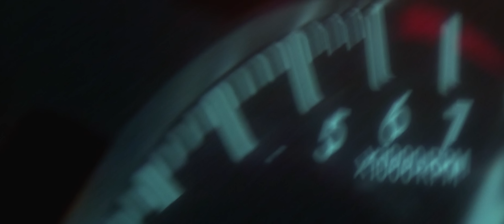Filipe Ret - DEUS PERDOA (Prod. Dallass) CLIPE OFICIAL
Cantor: Filipe Ret
Compositores: Filipe Ret / Dallass / Hunter
Produção Musical: Dallass
Mixagem e Masterização: Johnny Monteiro
Guitarra: Hunter

Selo: NADAMAL RECORD$
Editora: Warner Chappel

Direção: Gabriel Camacho
Direção de Fotografia: Doug Martins
Produção Ret: Thiago Tico
Direção de Produção: Marina Lima
Ass. de Produção: Raphael Esposito

Produção de Set Rocinha: Brunin Oliveira
Produção de Set Serra: Junior Firmino
Assistente de Set: Daniel Soda
Atriz: Thais Custodio
Op. de Câmera: Brandon Barcellos
Ass. de Câmera: Thalles Alves
Gaffer: Maicon Valladares (MAGO)
Ass de Iluminação: Rodrigo Tricarico (Pequeno)

Part. Dallass e Custódio
Figurino: Raizza Coelho
Maquiagem: Guti Cardozo
Foto Still: Steff Lima
Segurança: Leandro Pereira
Catering: Clabi Festas
Motorista Van: André (Transmax)
Motorista Ret: Edinho Leite

LETRA:

Tô pelo Rio de nave zero
Pode se arrumar q eu te espero
Digno de tudo q eu quero
Deus Perdoa todos erros

Amo me ver no espelho
Sou vaidoso é óbvio
O meu dedo do meio
É o meu amor próprio
No alto traçantes, nós fumando a pura
As estrelas mais brilhantes tão na noite escura

Diz q vem
Diz q a vida é curta
Diz q me ama, baby
Vem tirar minha blusa
Marolando a cidade
Vivo minha verdade
É q nós é a mais
Coração tá em paz

Aperta o baseado
Me chama de lindo
Nunca tô ocupado mais sempre tô produzindo
Minha tropa vive rindo
Meu jeito acelerado te faz botar o cinto
Quero teu beijo ao vivo

Não vivo pra agradar (marrento e bolado)
Vivo p agradecer (sou iluminado)
Quem pode me tirar (tudo)
Foi só quem me deu (só Deus)

Som Livre:
A&R: Diana Bouth, Alexandre Santos e Rodrigo Vieira
Marketing: Karen Cavalcanti, Lucas Antônio e Matheus Mugayar

Estúdio: NADAMAL RECORD$